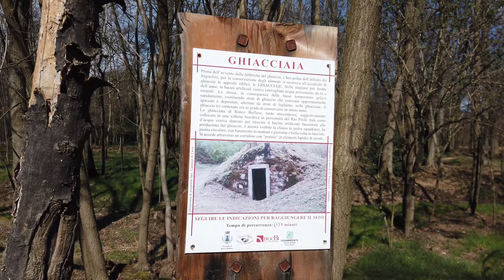Ronco Biellese: ghiacciaia e oratorio di San Francesco